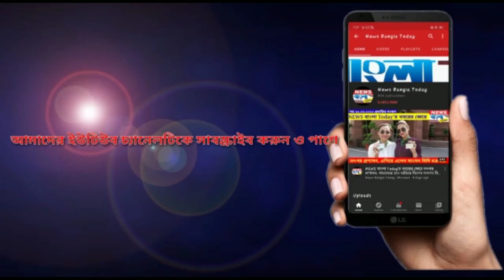বাজারে বিনামুল্যে মিলছে সব্জি